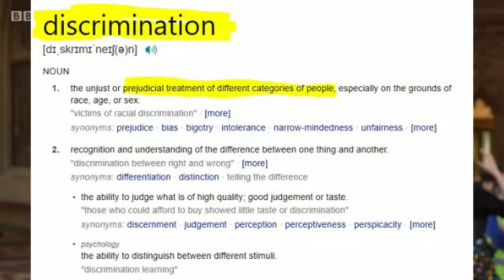UK Govt Discrimination of Taxpayers